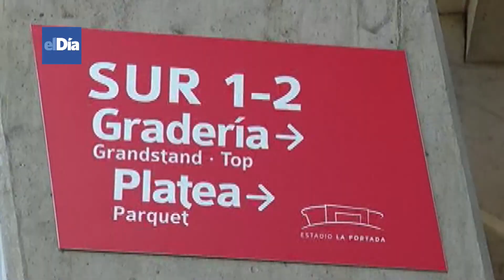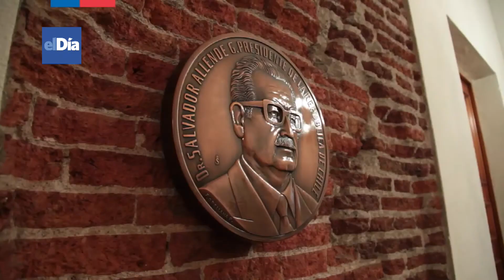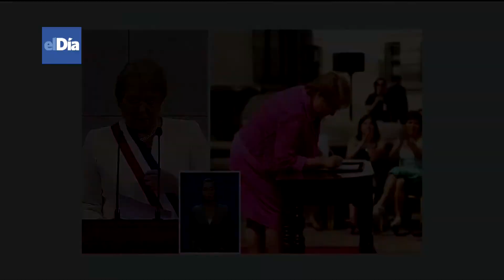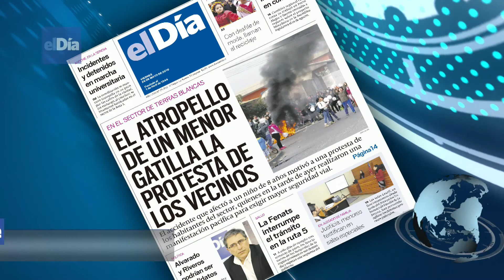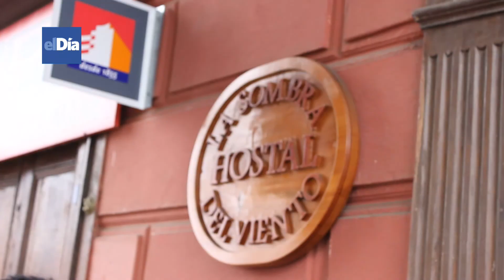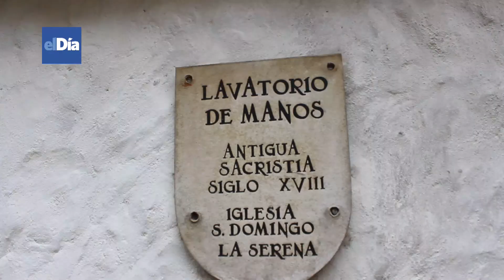Edición Al Cierre MARTES 2 06